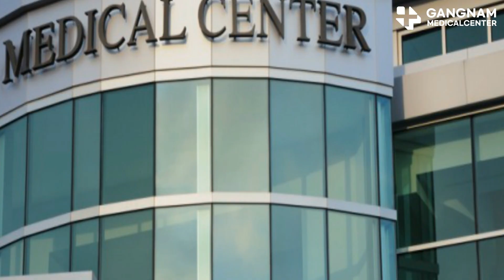Discover the Future of Medicine at Gangnam Medical Center!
Gangnam Medical Center's Cell Regenerative Medicine Research Institute possesses world-class technology in the fields of stem cell and NK cell treatment. Led by Dr. Jung Jong-hwa, M.D., Ph.D., from Korea with over forty years of clinical research experience, the institute has developed innovative EvoSTEM and EvoNK technologies